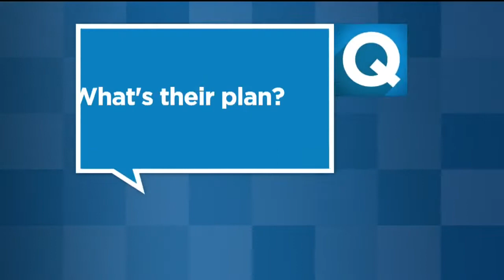California Fire Chiefs Want To Begin Firefight Before Blazes Start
They are requesting $100 million to fix the response system, allowing dispatchers to pre-deploy resources in high risk, red flag conditions.